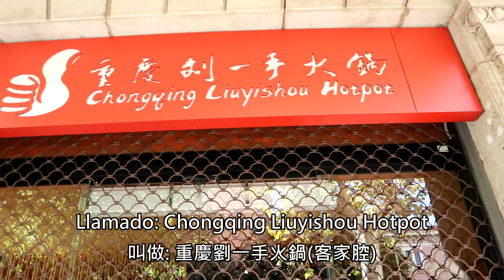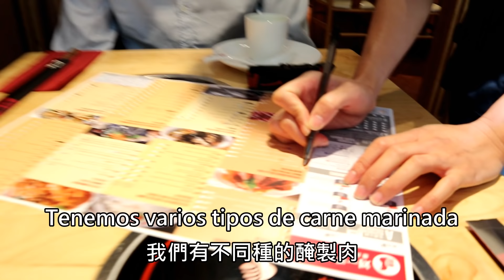【ESP/CN SUB】西班牙人第一次吃火鍋，原本以為不怎麼樣，結果... Comiendo Hotpot por primera vez en la vida.｜島男西文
因為疫情關係，巴塞隆納進行第二次小封城，餐廳、酒吧、美容院、麵包店禁止內用，一切都只能外帶，並且設立宵禁時間。因此，在小封城的前一天，我們趕緊抓住了餐廳的尾巴!

在討論要吃什麼時，阿弟仔說想吃漢堡跟薯條(這個外賣就好我一點都不想吃)。於是，我提議了火鍋，他一臉心不甘情不願地陪我來。因為他這輩子沒吃過火鍋，然後他也不想去吃吃看。他不喜歡這種湯湯水水的東西，但是我說要來吃，他就只好來啦!!!哈哈哈哈哈哈!